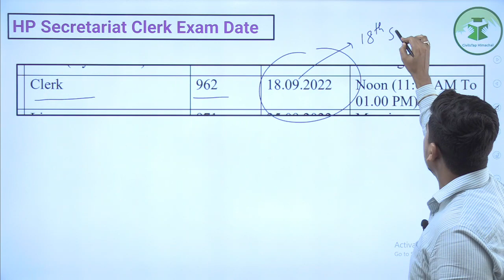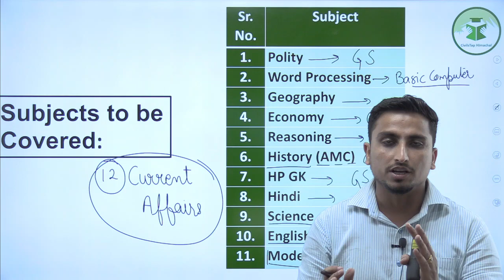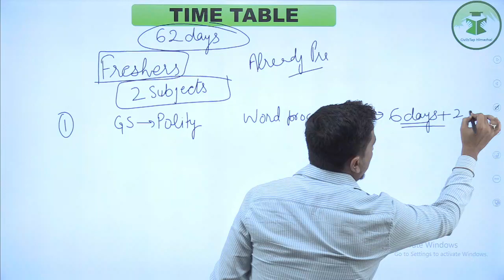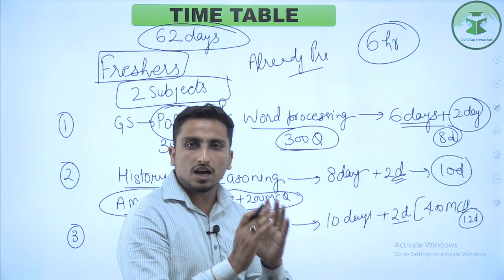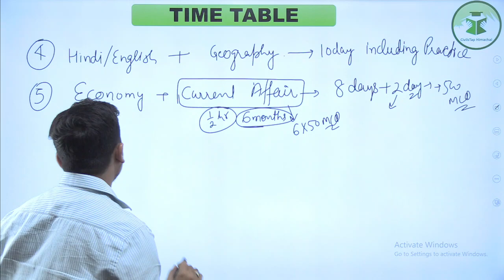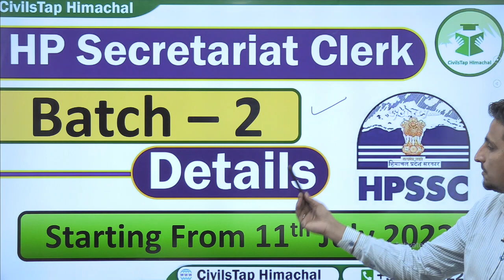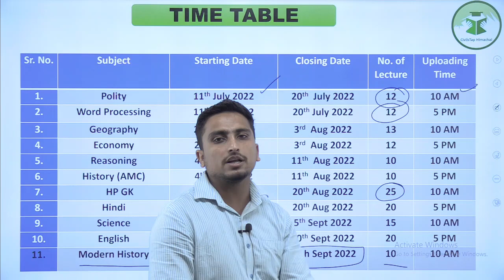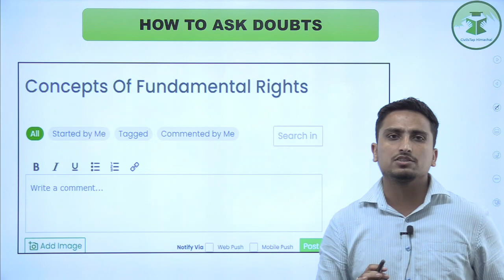HP Secretariat Clerk | Strategy | Time Table Management | Exam date Announced